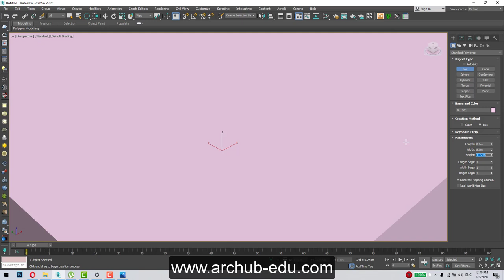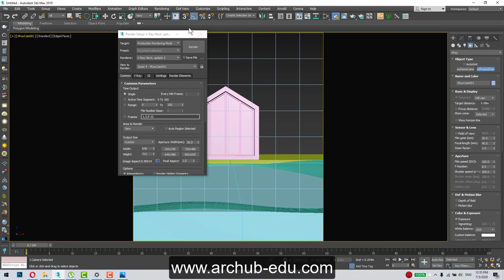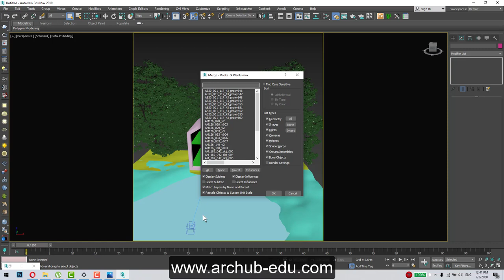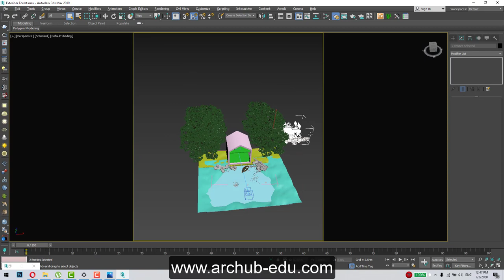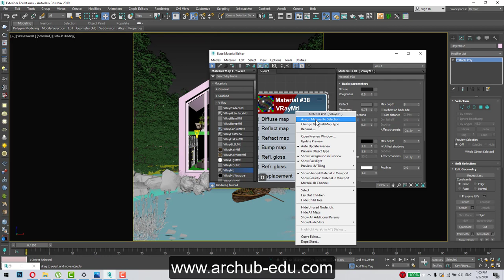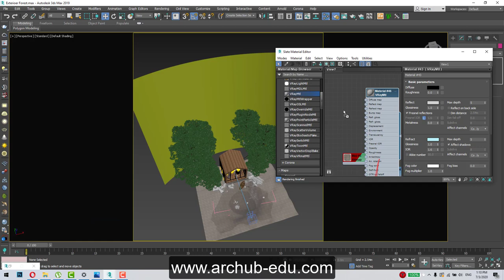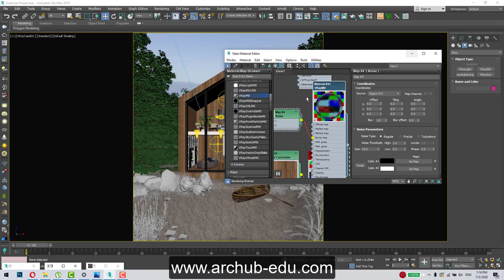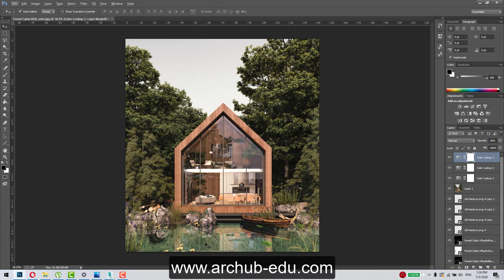exterior work shop with 3ds max and vray next ورشة تصميم خارجي كاملة بالماكس